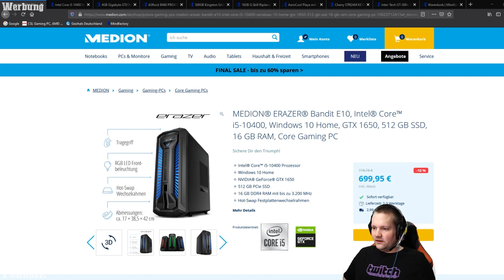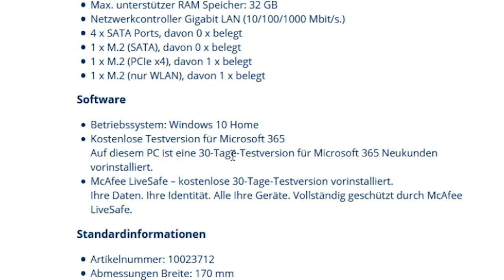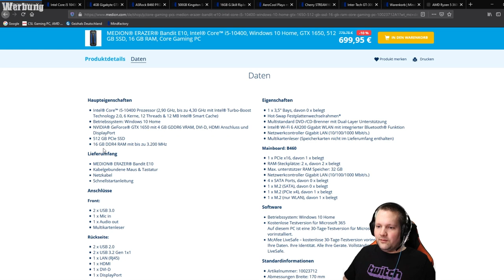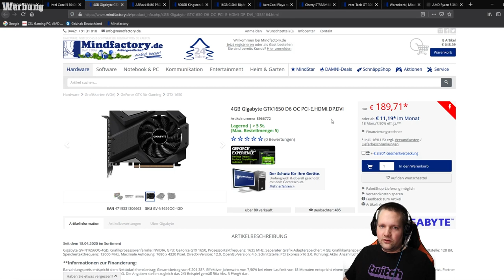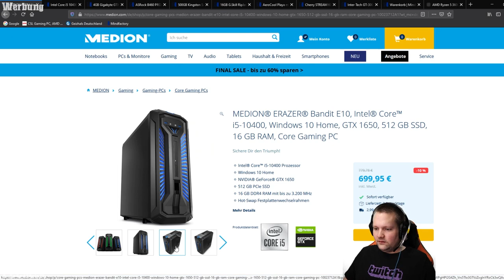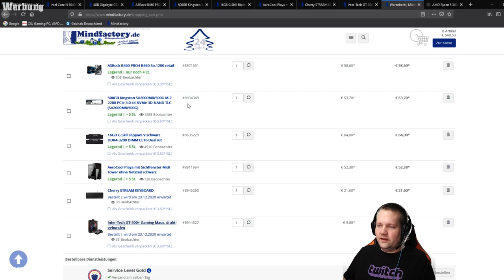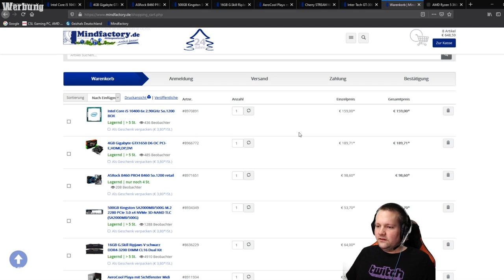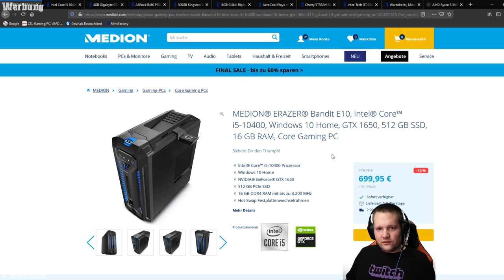PC Check - MEDION® ERAZER® Bandit E10 - Taugt der was?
Bitte seht über kleinere Schnittfehler/Soundfehler hinweg, ich arbeite noch nicht so lange mit dieser Software :)

+++Quellenangaben+++